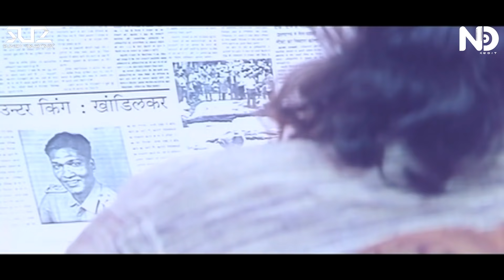SATYA - SUBODH SU2 | ND Edit | Satya Dialogues Remix | Manoj Bajpai | Mumbai Ka King Kon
SATYA  - SUBODH SU2 | Satya Dialogues Remix | Manoj Bajpai | Kallu Mama

Video Edited By - NDEDIT  (Namdev Bhise)